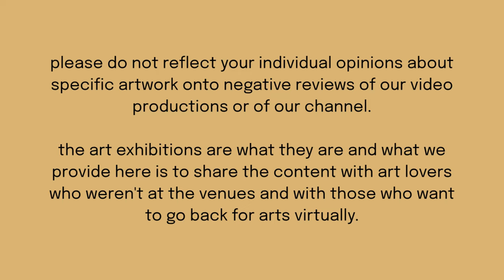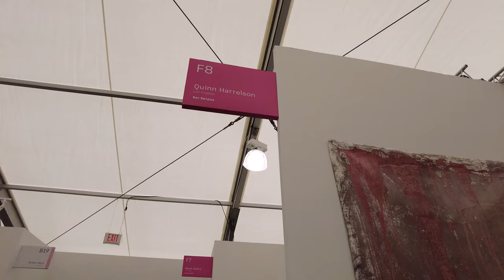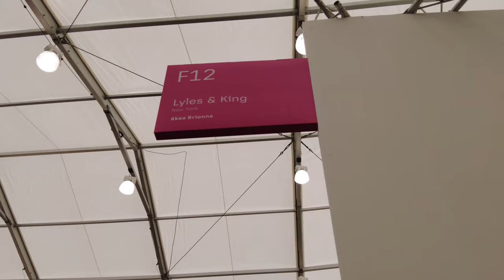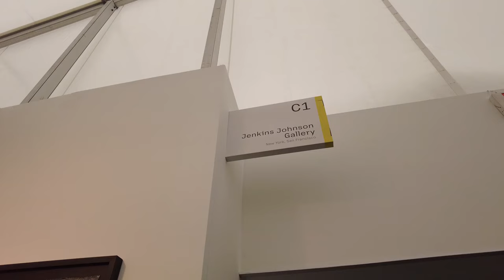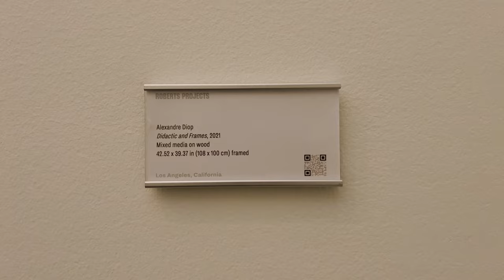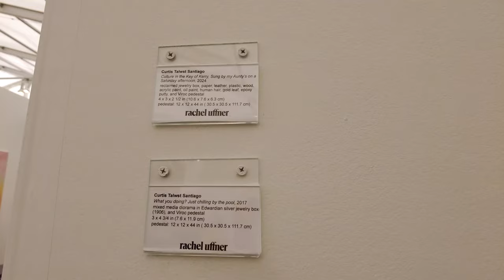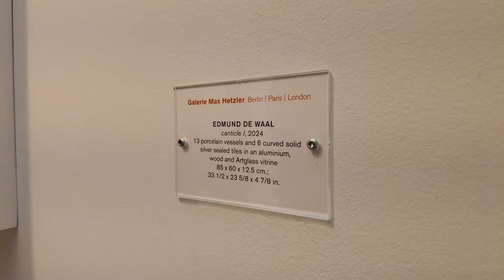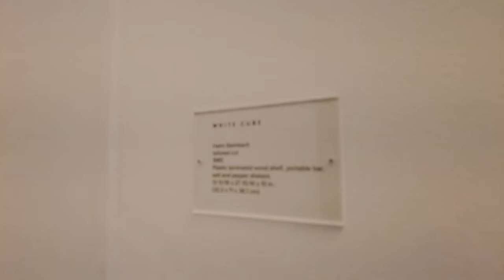Frieze Los Angeles 2024 : Contemporary Art Tour 120% - blue chip art galleries at the end - Art Fair